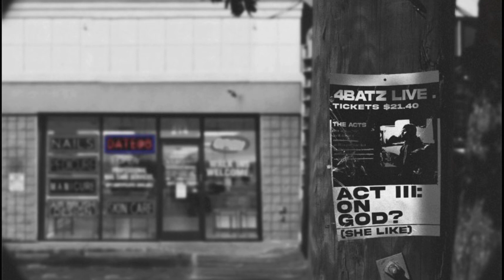4batz act ii: on god? (she like) slowed